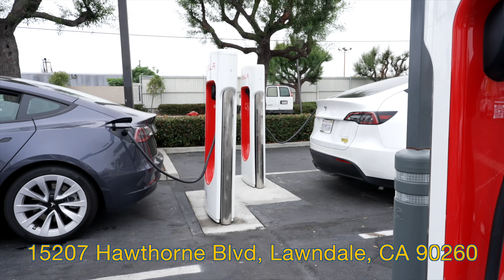A Minute Moore with Lawndale City Manager Sean Moore || Tesla Charging Station